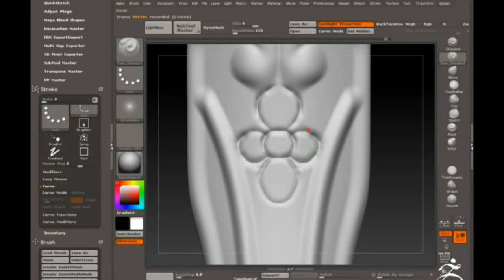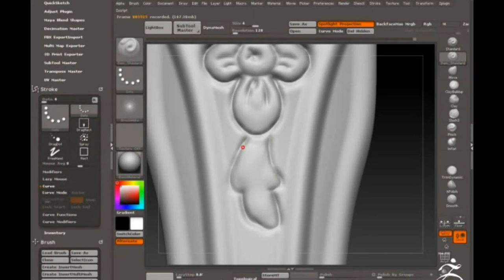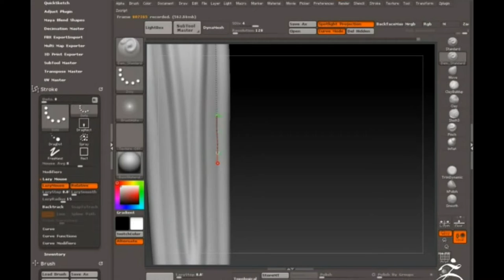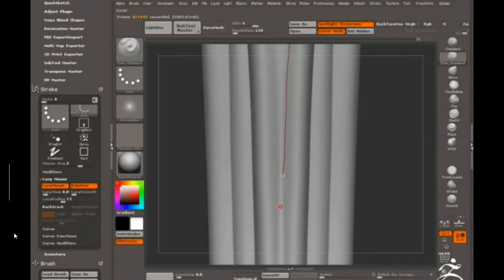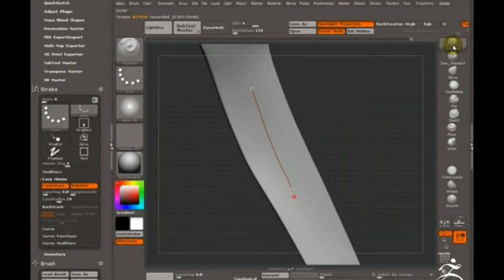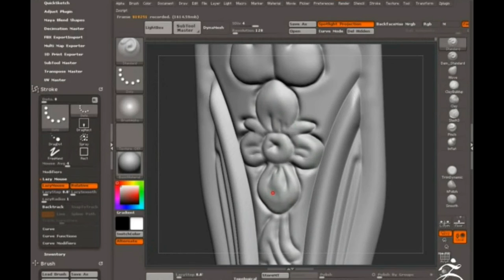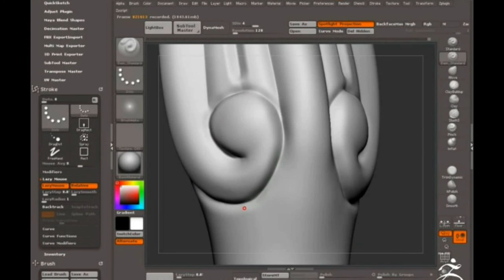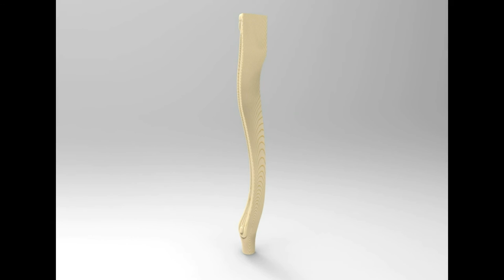Zbrush Скульпт для ЧПУ проекта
Zbrush Скульпт ножки стула.